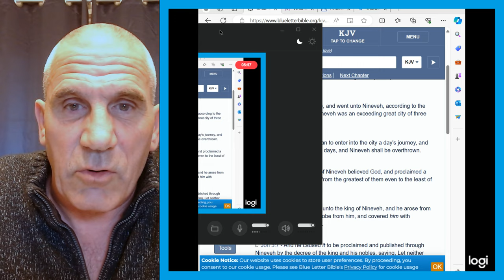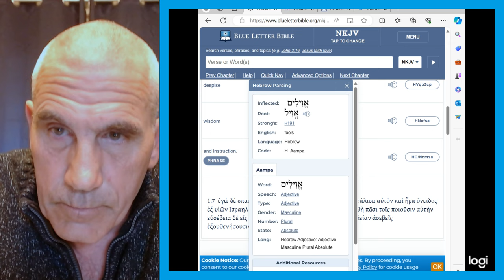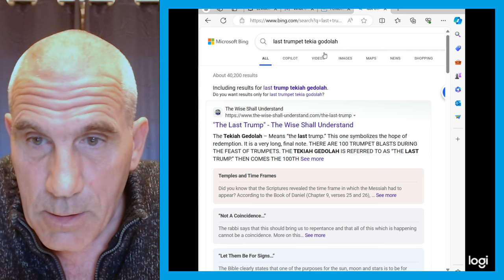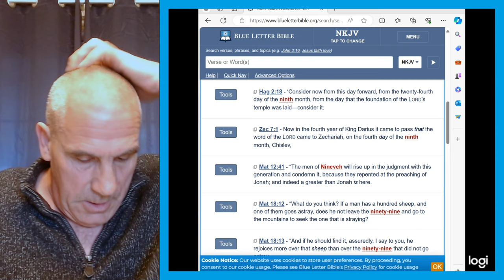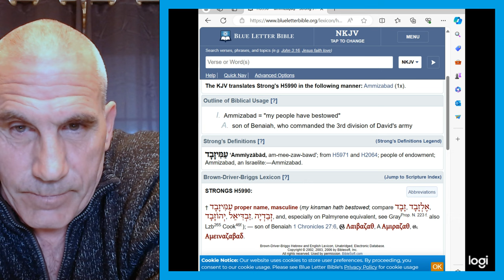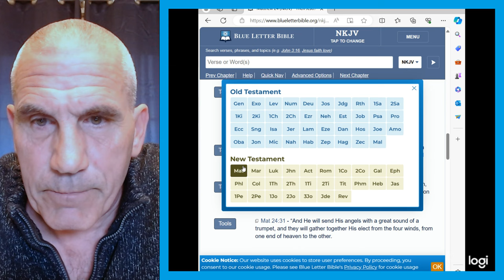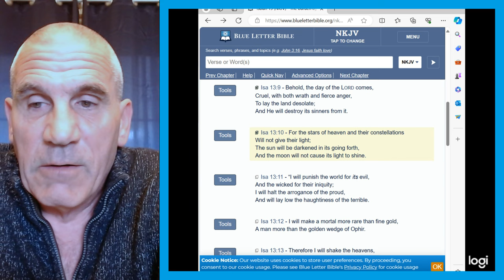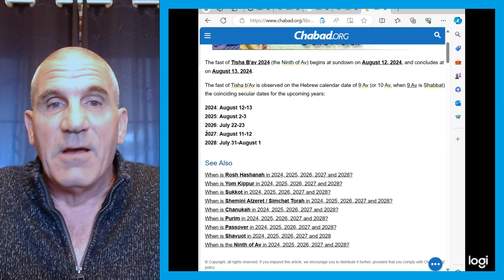Rapture 2024 - April 8th and Pentecost ! - Bold Predictions and Biblical Truth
There is much being said about April 8th which is right around the corner. In this video I will make some bold predictions, not prophecies. Ok, they are not that bold if one understands His appointed times and has watched what the watching community does every time a set date does not come to fruition.

Other than my bold predictions, this video will look at what is being said about April 8th and about Pentecost as possibilities of the rapture. We will look to see why it is said that eclipses speak of judgement and how some are practicing some serious biblical gymnastics. Most importantly we will look at what scripture has to say about all of this. We will then look at what the bible has to say about eclipses and look at some upcoming eclipses that I think we should really be looking at, but nobody is.

Dave